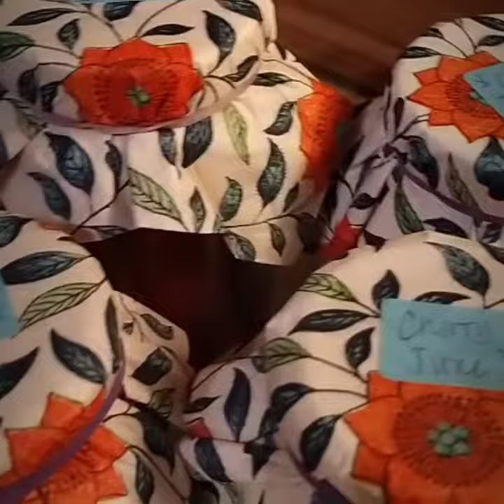Homemade Cherry Jam